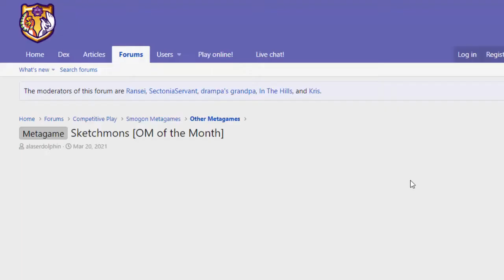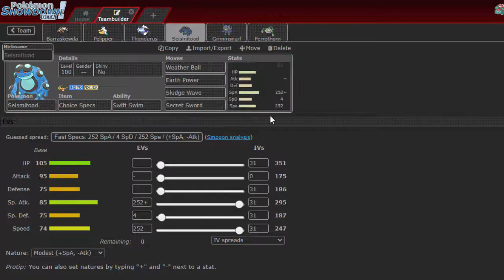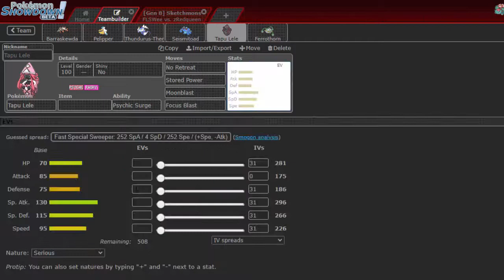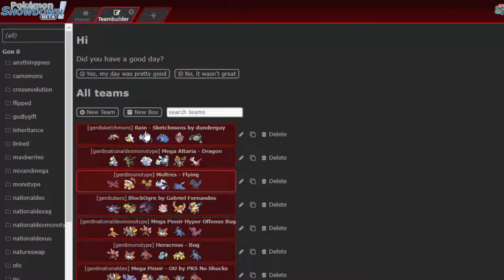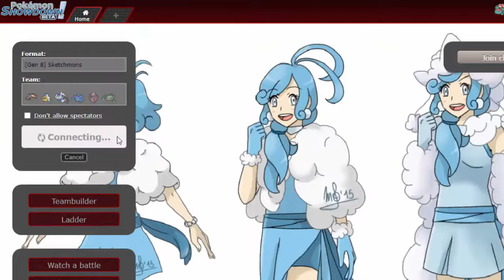"TUDO BROKEN DEMAIS" - Metagame do Mês #128